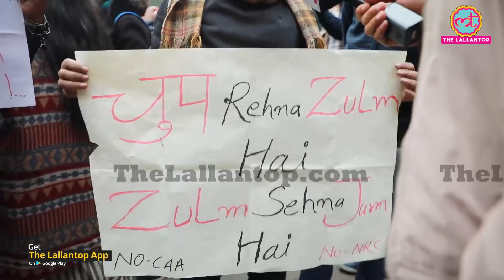CAA Protest Students ने बताया क्यों Violent हुआ Jamia Protest|Modi Shah Hindu Muslim क्यों कर रहे?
Thousand of people gathered in central Delhi's Jantar Mantar in protest against the government over the amended Citizenship Act. The Delhi Metro Rail Corporation briefly shut entry and exit gates at Janpath Metro Station. The protest at Jantar Mantar came a day after the police and students clashed on the streets outside Jamia Millia Islamia University in south Delhi. The Lallantop reaches Jantar Mantar for the coverage. Here we met some people with details question over Citizenship Amended Act. The protester also Blame government for clearing the confusion over the Citizenship Amended Act.